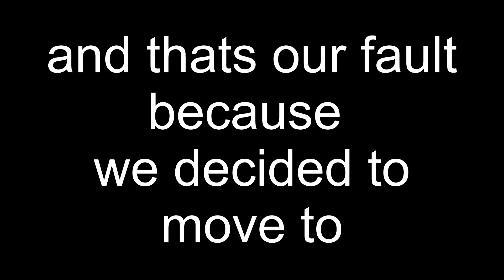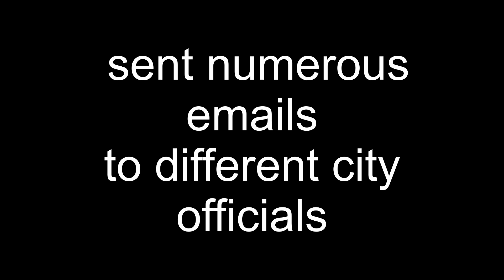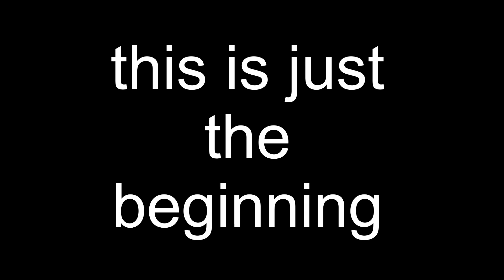Horrid House - next door - Jeannette - Pa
The nightmare nextdoor...the 3 year struggle with the house next door. This is only one of many videos to come!!! I HAVE NOTHING TO HIDE... What you get with deadbeats!!!